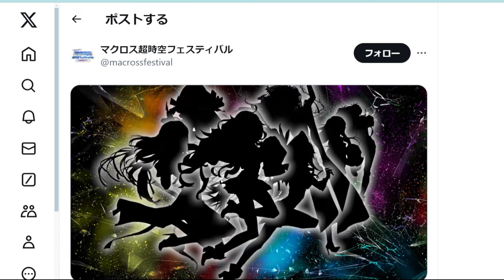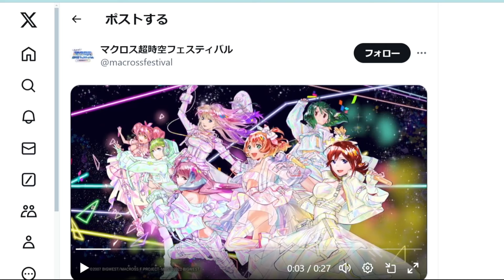【闇】新たなマクロス超時空フェスティバルが開催される！？